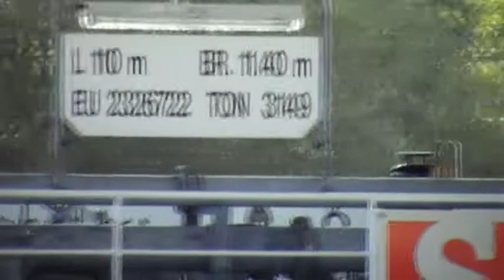Provider Vleuten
Vrijdag 18 september 2009: de Provider uit Vleuten vaart bij Arnhem in de Rijn. Hier passeert hij de Nelson-Mandelabrug terwijl hij richting Duitsland vaart.